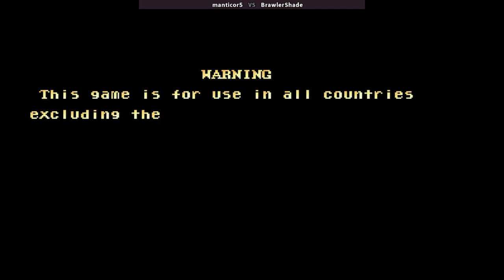Nemo | manticor5 VS BrawlerShade | 🇨🇱🇺🇸 Fightcade CPS1 CAPCOM Nemo (90 11 30 etc)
10/7/2023, 12:17:49 PM